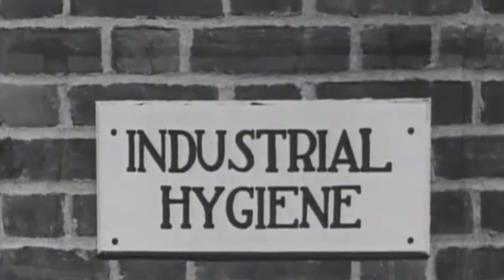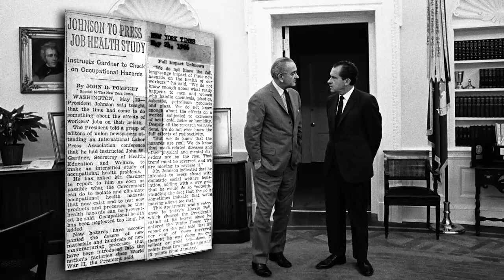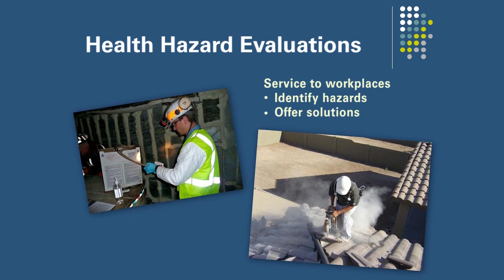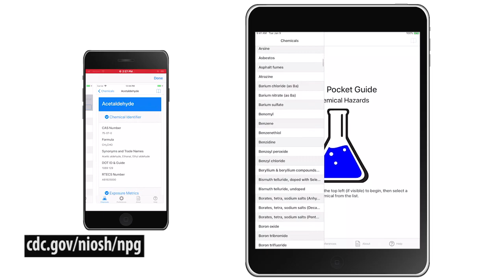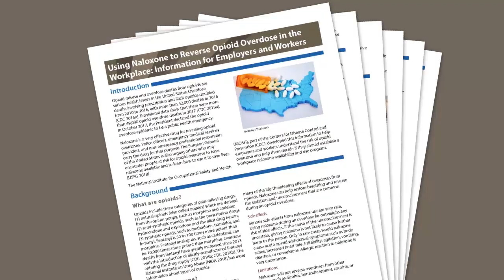NIOSH 50th Anniversary: A History of Occupational Safety and Health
2021 is the 50th anniversary of the National Institute for Occupational Safety and Health (NIOSH). This video describes the origin of the institute, starting with the Department of Industrial Hygiene all the way to today. Now, as part of the Centers for Disease Control and Prevention (CDC), NIOSH has campuses all over the country with more than 2000 staff, researchers, and contractors. The mission of NIOSH is to develop new knowledge in the field of occupational safety and health and to transfer that knowledge into practice.